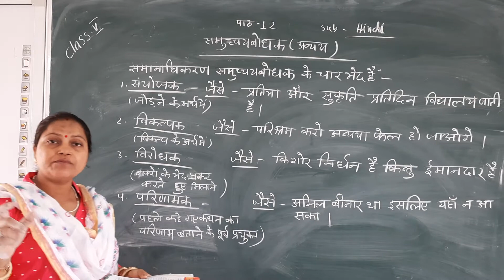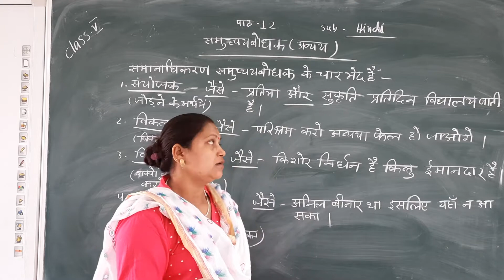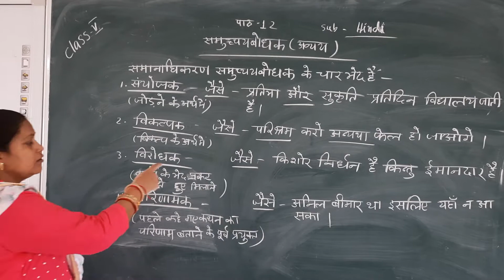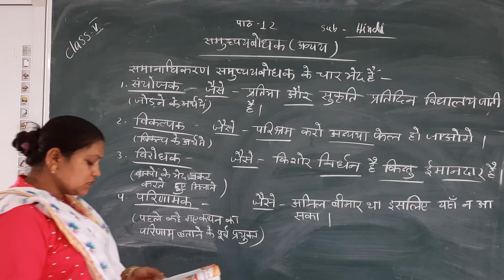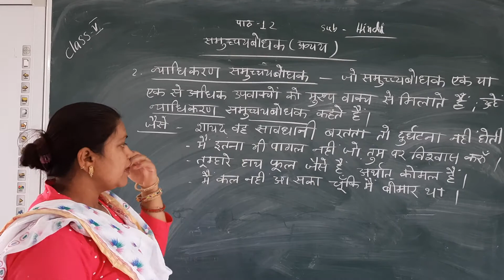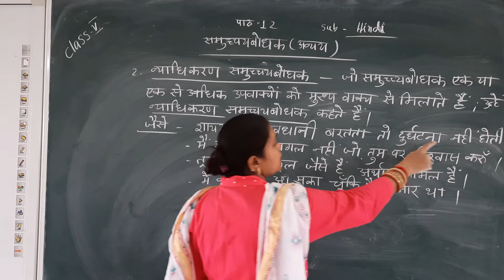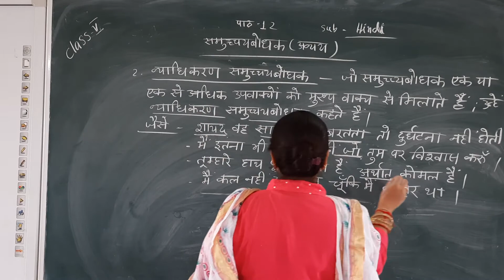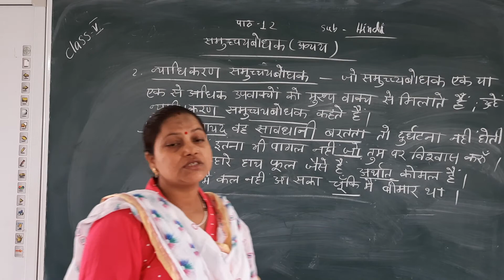CLASS - 6 || HINDI GRAMMAR || CHAPTER - 12 || SAMUCHAY BODHAK - ABHAY